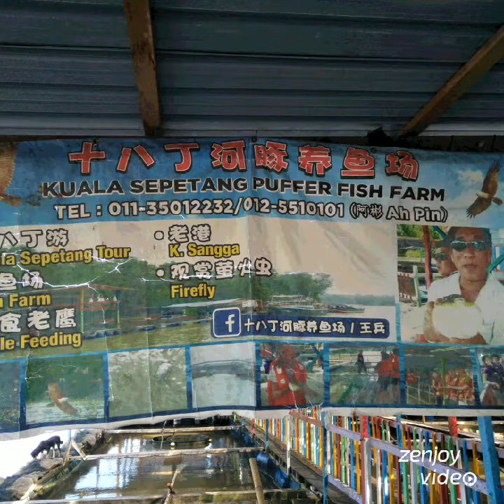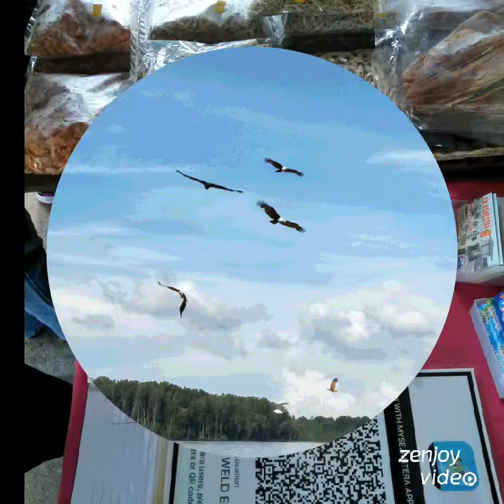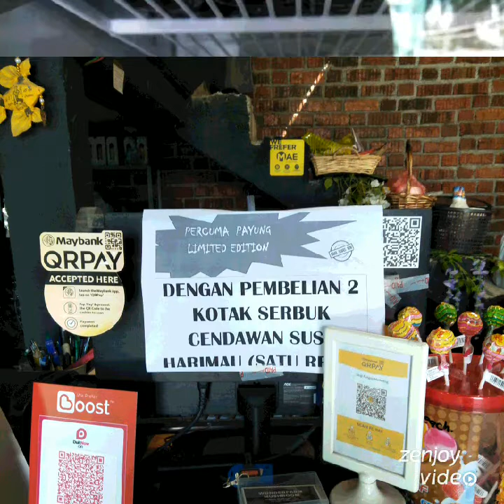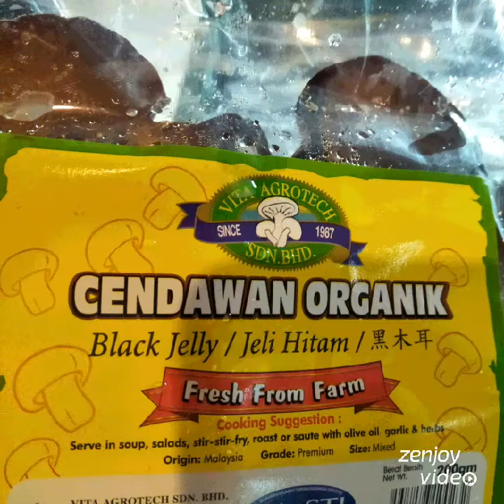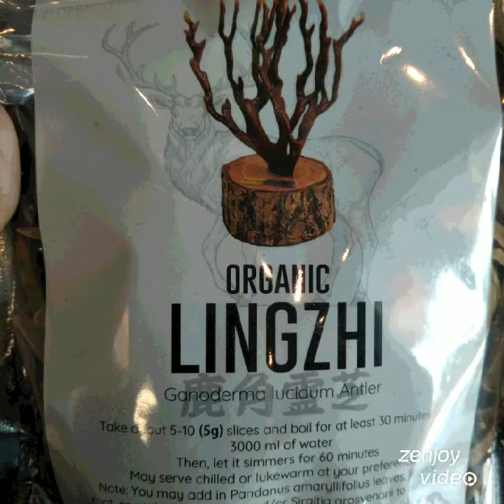Port Weld Puffer Fish and Mushrooms Farm